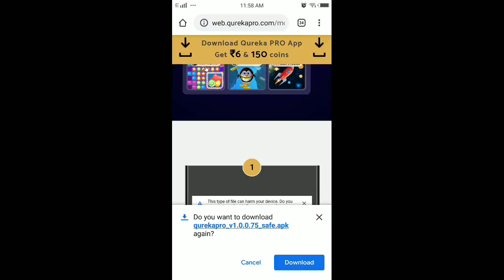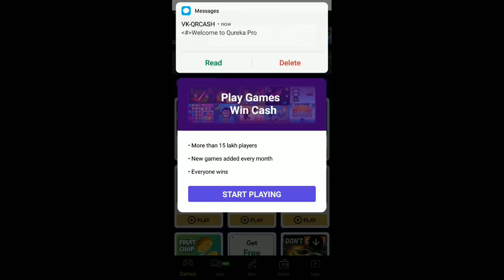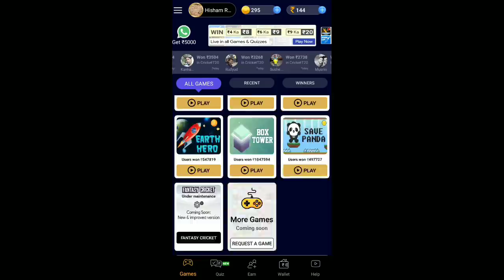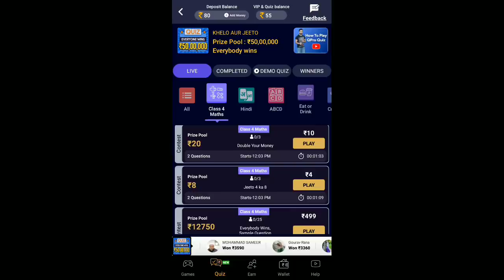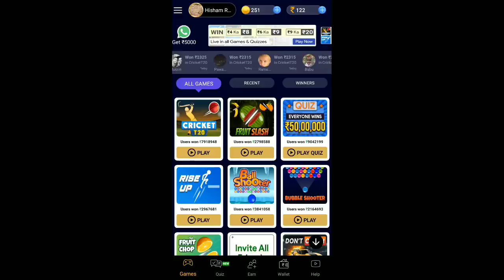Free fire free membership trick malayalam | free fire free diamond Malayalam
Refferal code 👇
AFECE12C